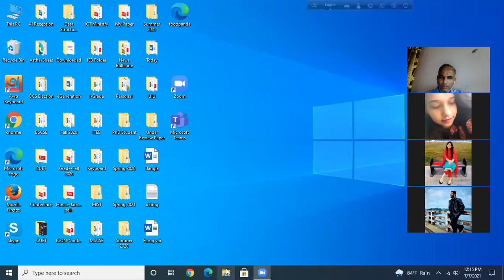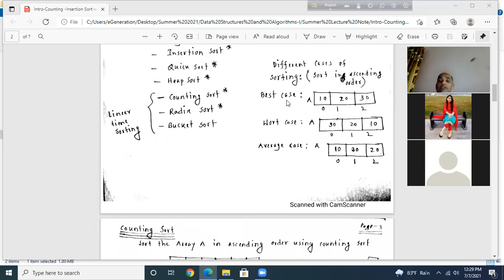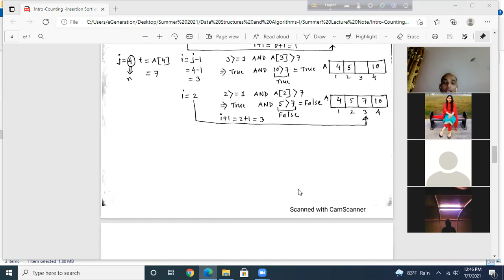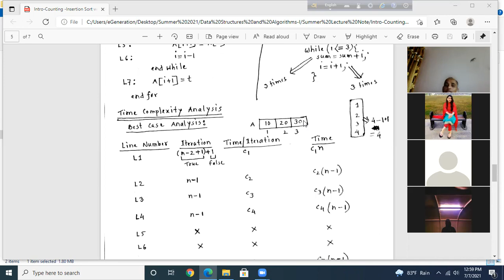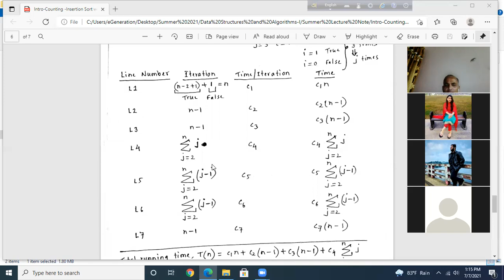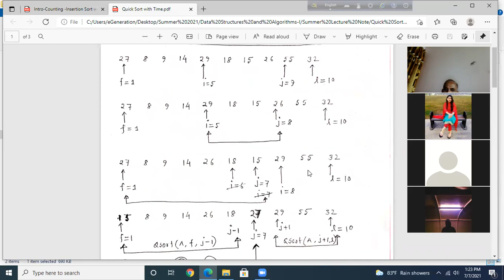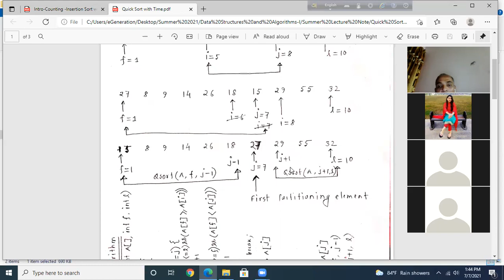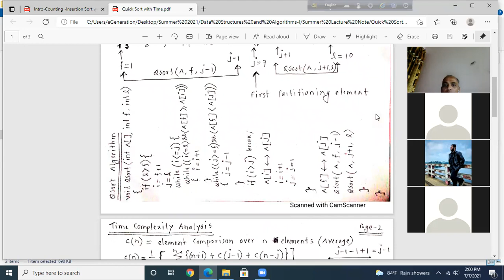Lecture 2 - Data Structures and Algorithms- (MNH Dr. Mohammad Nurul Huda)